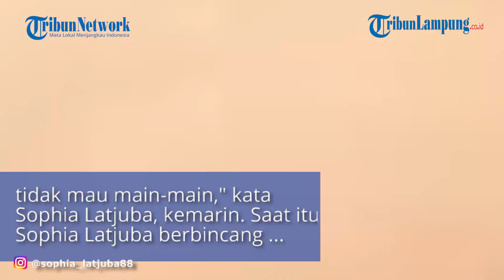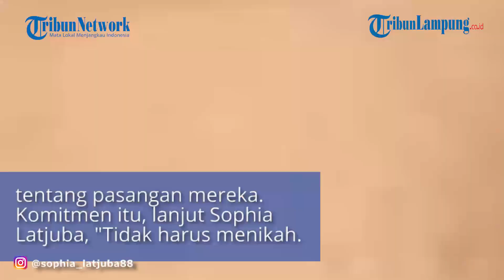Artis Sophia Latjuba Siap Jalin Komitmen, Akankah Melepas Status Jandanya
TRIBUNLAMPUNG.CO.ID - Sophia Latjuba bisa tiba-tiba jatuh cinta jika bertemu pria yang cocok dengannya.
Apalagi jika 'chemistry-nya' pas, Sophia Latjuba bisa langsung merasa nyaman dengan pria tersebut.
Akankah Sophia Latjuba akan kembali menikah untuk ketiga kalinya dan melepas status janda?
Sophia Latjuba sudah dua kali bercerai dari Indra Lesmana dan Michael Villareal.
"Saya tidak tahu kapan akan siap (menikah lagi). Tapi saya ingin ada komitmen dan tidak mau main-main," kata Sophia Latjuba, kemarin.
Saat itu Sophia Latjuba berbincang bersama Luna Maya di kanal YouTube TS Media.
Luna Maya dan Sophia Latjuba bicara tentang pasangan mereka.
Komitmen itu, lanjut Sophia Latjuba, "Tidak harus menikah. I dont know (kapan menikah lagi)."
"Kalau timing tepat, bisa jatuh cinta dan pasti sudah ada rasa," kata Sophia Latjuba yang saat ini mengaku sedang dekat dengan pria mapan.
Artikel ini telah tayang di WartaKotalive.com